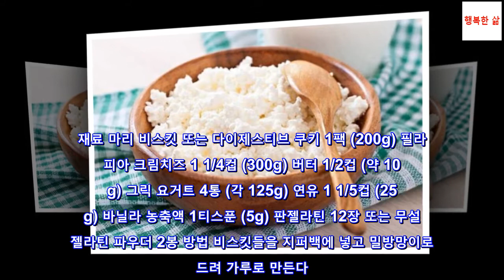오븐 없이 만드는 코티지 치즈케이크 레시피